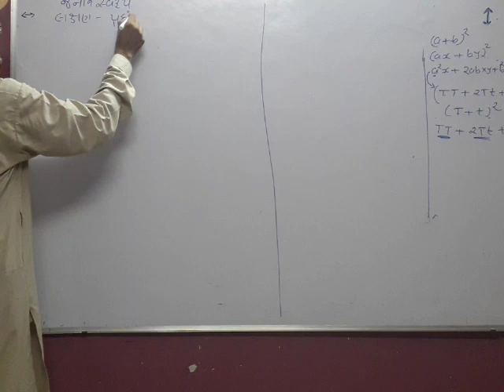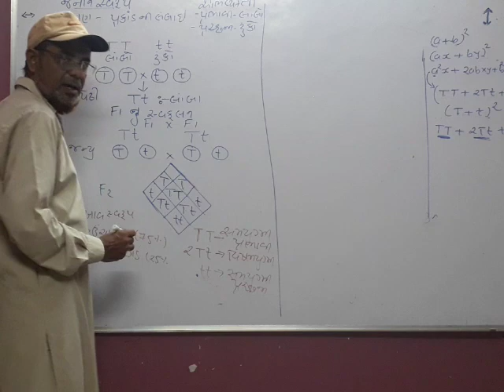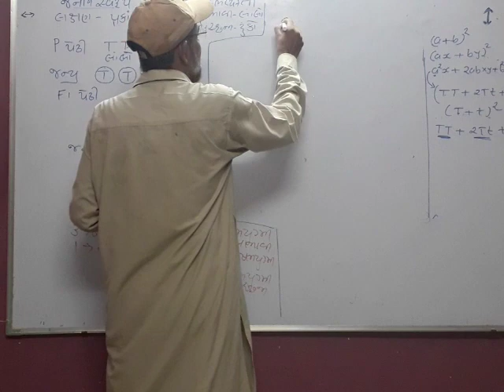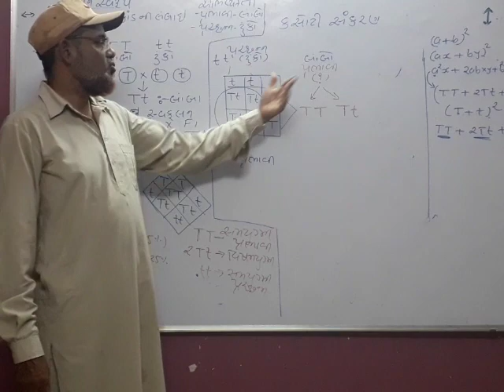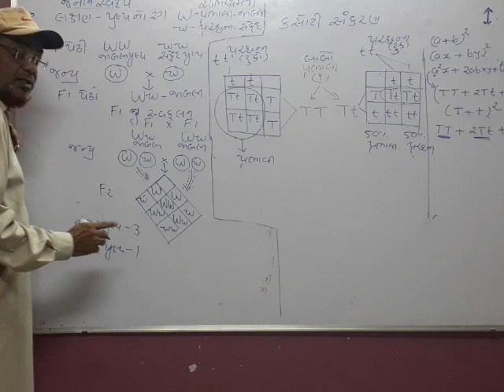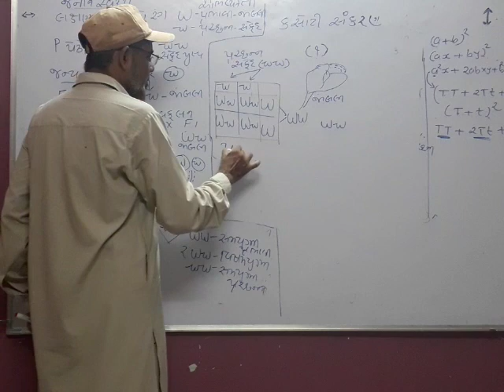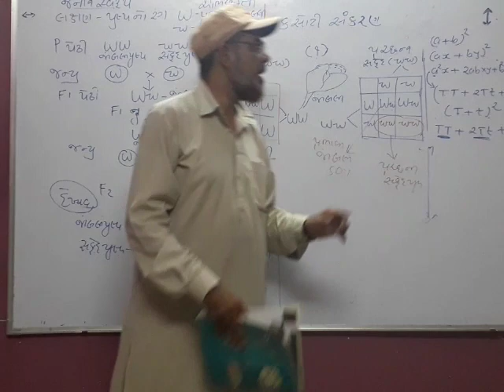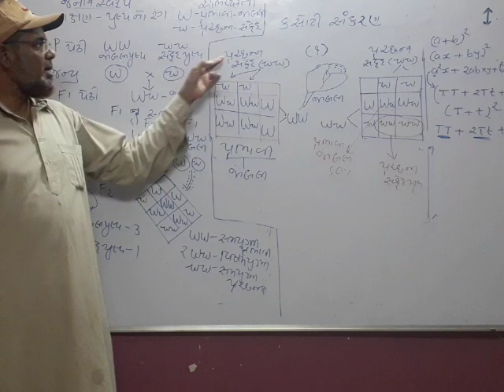Jivvigyan (Guj.Med)- 12th- Chp :5 - Part:4